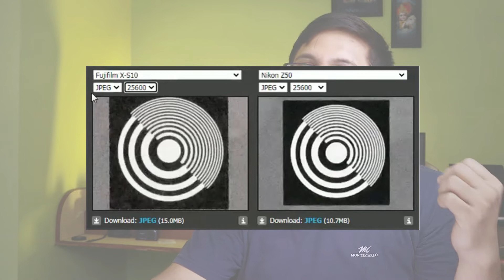Nikon Zfc vs Fuji X-S10 | Which is best ?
Best DJI Creator Kit for Daily Vlogs
Best Camera for Daily Life Vlogers
Best Canon Budget Setup for Vlog
Canon Camera
Canon Vlog Lens Lens
Best Sony Setup for Vloging
Best Sony Compact
Best Sony Mirrorless
Sony Lens for Handheld Vlog
Sony Lens for Room / office Vlog
Gorpro Setup for Vlog -
Media MOD
Hero 8 Camera holder

best Camera, Lens and Equipments for Youtubers
Best Camera for Beginners
Best Vlog Lens for Canon
Best 4K Mirrorless Camera
Best Vlog Lens for Sony (for office
Bets Compact For Vlogging
Best Vlogging Camera above 1 Lakh
Best Mic. for Home and Office
Best Mic for Interviews
Best Laptop for video editing
Macbook pro
Apple iMac with Retina 5K
Best Ring Light
Best Tripod
Best Gimbals for DSLR
Best Gimbals for Smartphones